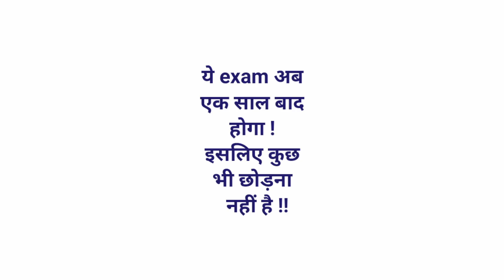BPSC || 66th bpsc || Ye 20 topics nahi , Exam men aane waale 20 questions hain ! ( 40 )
Dear students !
           Pahle aap aaj ke 20 topics karen , phir koi dusra topics karen. Ye 20 topics nahin , exam ke 20 questions hain. Har topic se expected questions bante hain. Saath hi current ke 4 magazines hn. Sabhi ko karna hai.